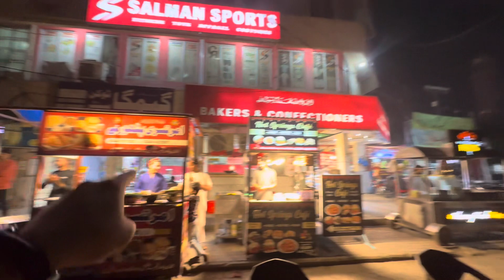Day out in lahore 2023 | my new Getup in Pakistan